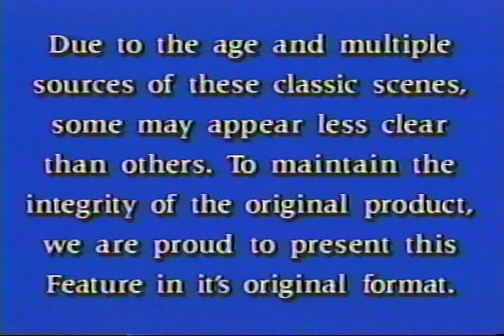Opening To Monster Jam Grave Digger Domination 1997 VHS